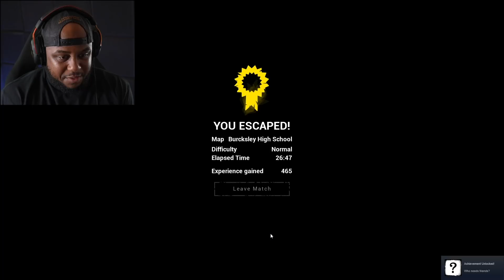CHASED ALL NIGHT BY SCHOOL LUNCH LADY